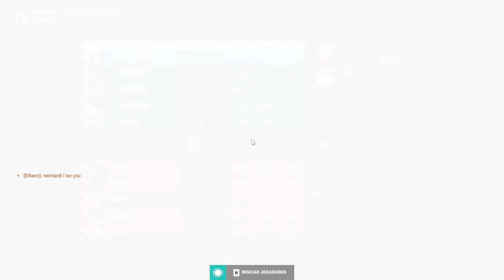Jogando Overwatch 2 com a Familia Bugada #7